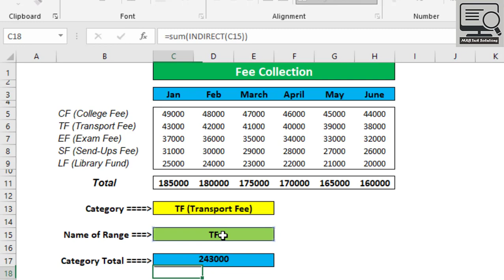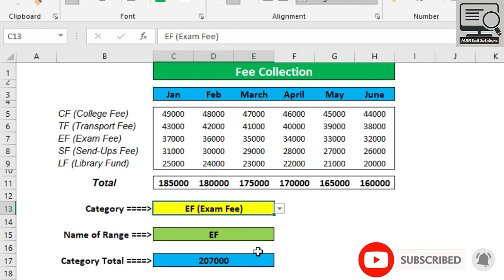How to Get Specific Category Total Using Indirect Function in Excel | MRB Tech Solutions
This formula work like sumif but it is easy than sumif. This formula will give you total of specific category you want